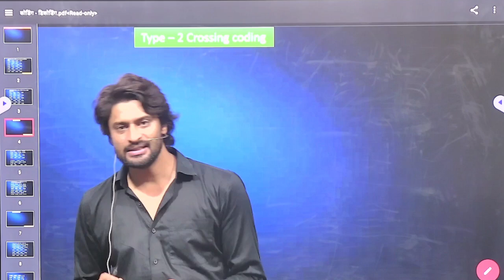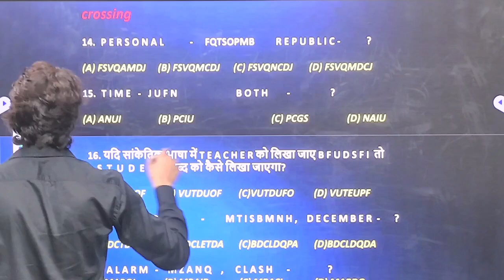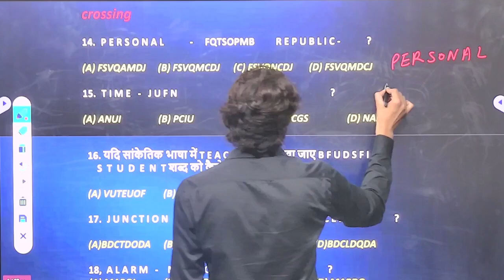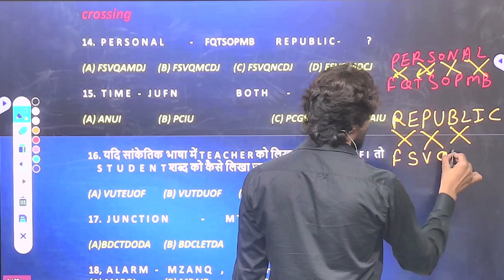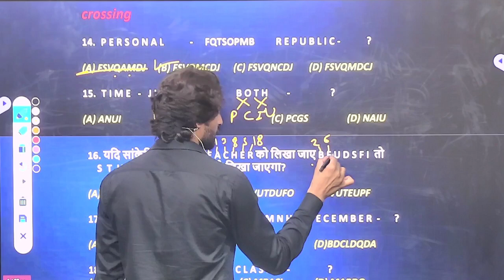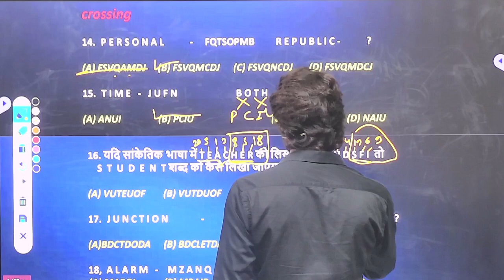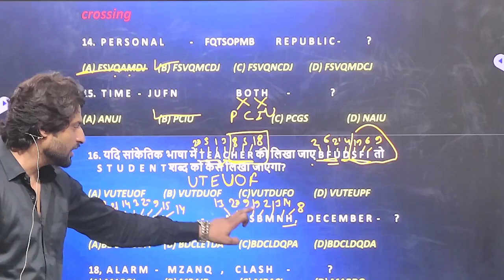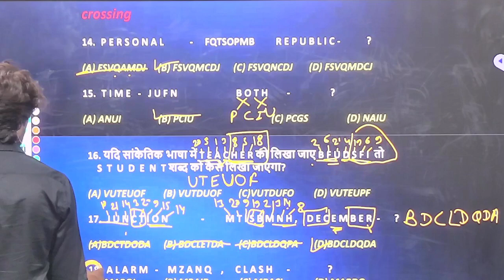Coding - Decoding (कोडिंग - डिकोडिंग) PART - 5 || Reasoning || BY- MAHENDRA CHOUDHARY SIR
1.Title :- Coding - Decoding  (कोडिंग - डिकोडिंग) PART - 5 || Reasoning  || BY- MAHENDRA CHOUDHARY SIR | PSP College | Banswara